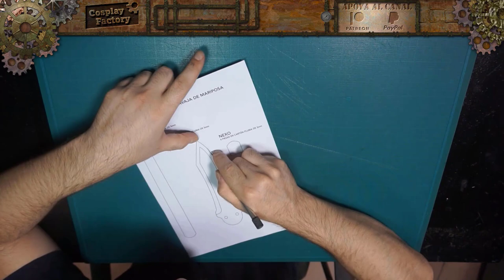Cómo hacer una Navaja de Mariposa de Cartón Pluma | How to Make a Foamboard Butterfly Knife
Buenas tardes y Bienvenidos a Cosplay Factory, En este tutorial enseñaremos como hacer de forma fácil y sencilla una navaja de mariposa de cartón pluma. Espero que te haya gustado el vídeo y que te sirva de ayuda. ;) ^^
Good afternoon and welcome to Cosplay Factory, In this tutorial we will teach how to make a feather cardboard butterfly knife easily and simply. I hope you liked the video and that it helps you. ;) ^^